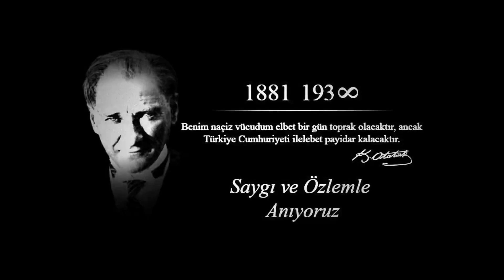10 Kasım Atamıza Saygı Bisiklet Turu ~16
Bugün 10 Kasım, Cumhuriyetimizin kurucusu Ulu Önder Gazi Mustafa Kemal Atatürk'ün 80'nci ölüm yıl dönümü. Bizde Ankaralı bisiklet severler Atamıza olan saygı ve sevgimizin ifadesi olarak Kızılay-Ulus-Anıtkabir rotasında sürüş yaptık.

İyi seyirler.

Bunlar da ilgini çekebilir...⇩

Merhaba ben Volkan, bisiklete binmeyi, tasarlamayı, üretmeyi ve seyahat etmeyi seviyorum.Youtube kanalımda bisiklet, kamp, seyahat, eğlence ve macera temalı vloglar üretiyorum.